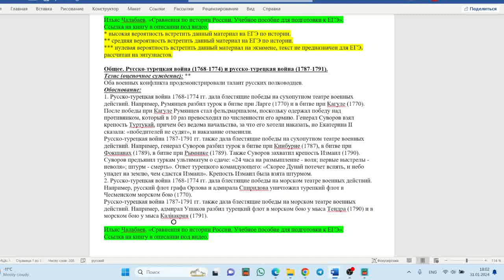№20 ЕГЭ по истории. Русско-турецкая война (1768-1774) и русско-турецкая война (1787-1791) (ч.2).